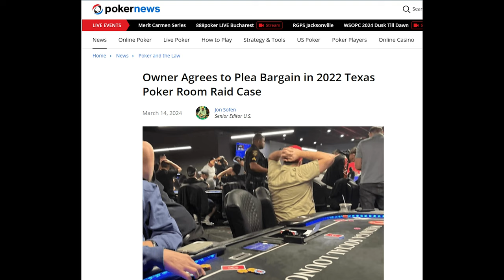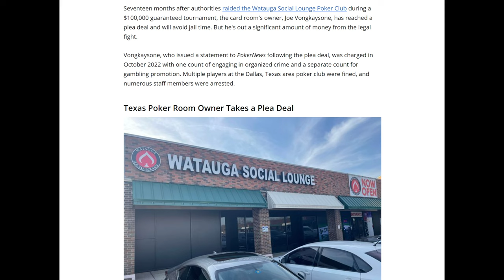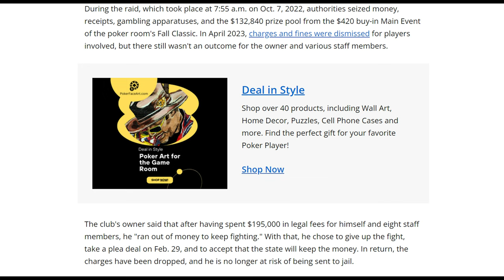Poker Vlog Episode #9 | Raid @ Watauga Poker Room | Grinders Challenge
PokerNews released an article about the raid of the Watauga Social Lounge Poker Club detailing finalization of the 17 month long legal fight.

In this episode, I discuss why following the Grinders Challenge is so important so that we poker players can lead by example to show responsibility and professionalism.

I don't expect the whole poker community to jump on a structure like this, but those of you tuning in every week to the game I'm giving you should clearly understand by now that separating your money from your day job puts you on the track to financial success and freedom.

It's more important now than ever to be a responsible poker player.

► Welcome to the Tyler the Grinder Show

On this show, we specifically discuss:

1) Poker - Structures, psychology, and innovative perspectives to take average poker players and turn them into professional poker players.
2) Business, Entrepreneurship, and workplace politics/situationships.
3) Politics - We all hate this subject, so I take the proper approach to articulately discuss current events and history.
4) Cars - Duh
5) Gambling & Vices - What is responsible, and what is not?
6) Technology - AI, Digital Marketing, and the Digital Landscape
7) Relationships - Rebuilding men to get a grip on life and relationships
Supporting Men in the process of change with integrity and structure is our core mission.